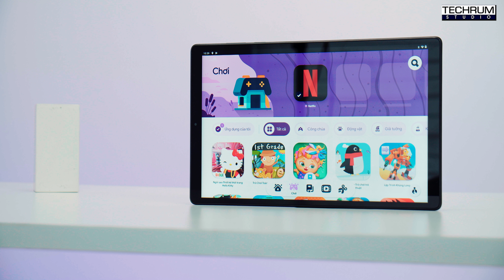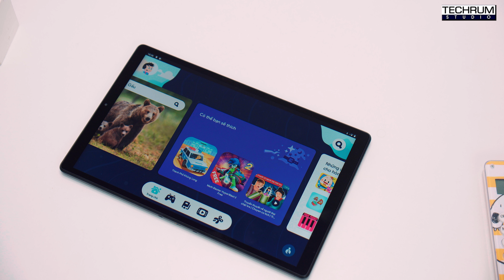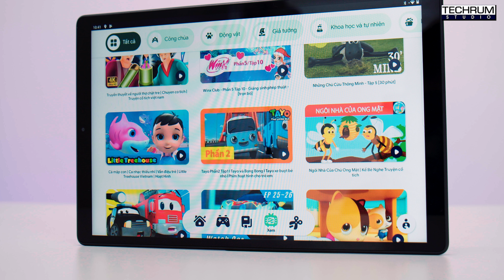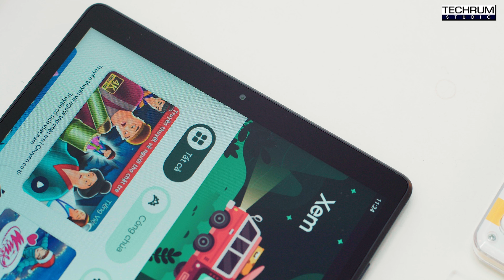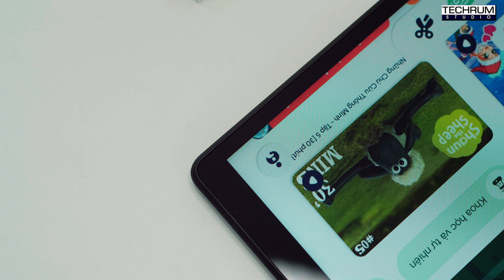Đánh giá Lenovo Tab M10 HD Gen2: Máy tính bảng giá 4,5 triệu, phù hợp với gia đình có con nhỏ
Lenovo Tab M10 HD Gen 2 là mẫu máy tính bảng mới được Lenovo cho ra mắt cách đây không lâu. Trong tình hình dịch bệnh căng thẳng và thị trường tương đối im ắng thì mức giá khoảng 4,5 triệu đồng giúp cho M10 HD trở thành chiếc tablet phổ thông phù hợp với nhu cầu học tập từ xa của học sinh cũng như dùng chung cho cả gia đình.